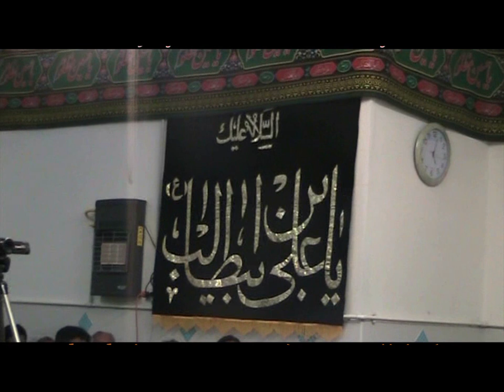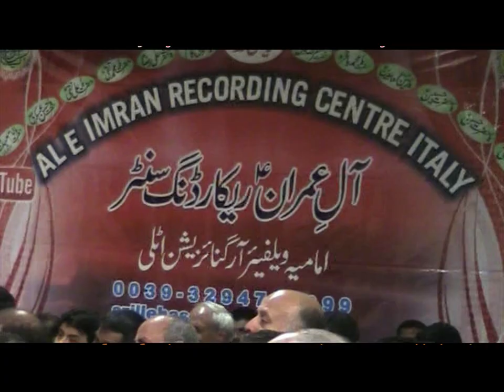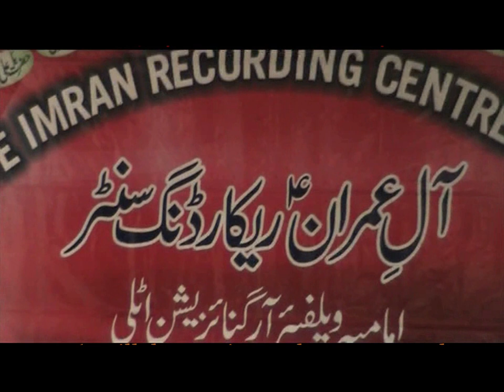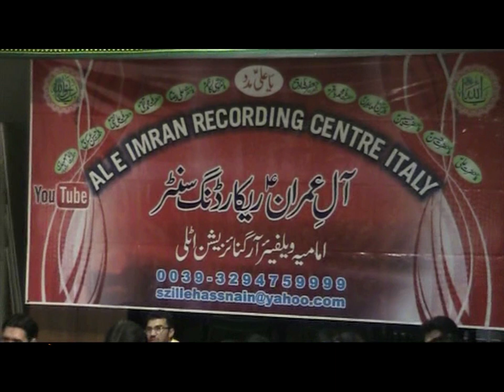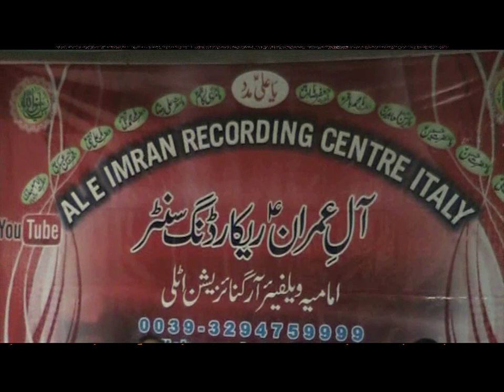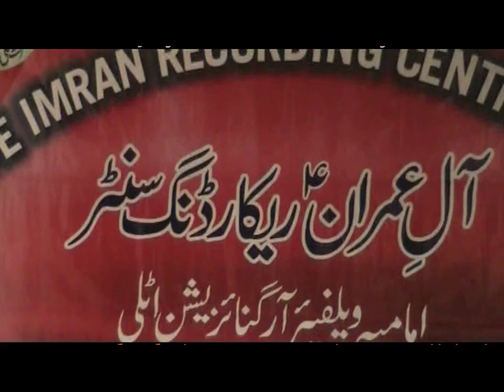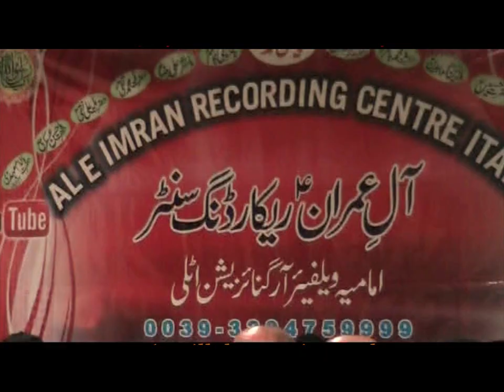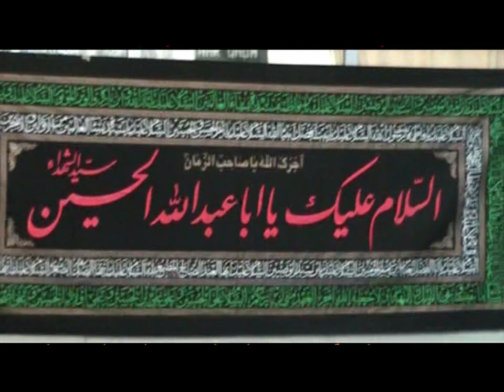Majlis Ayyam e Fatimiyah- Syed Jan Ali Kazmi -2013